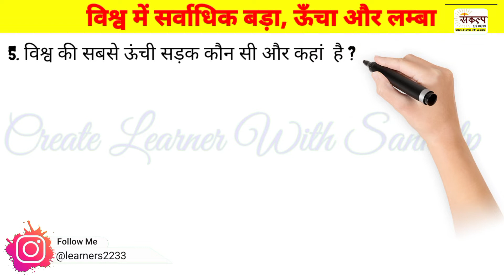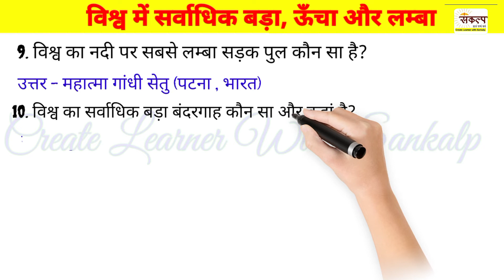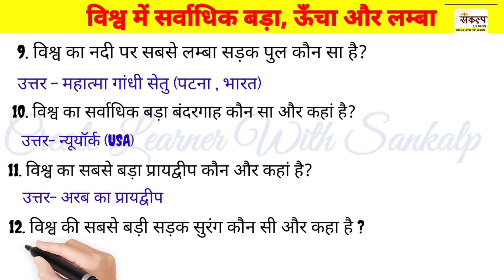🔴GkTop Most Questions For All Exam| विश्व से संबंधित जानकारी सभी जानें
Gk Top Most Questions For All Exam| विश्व से संबंधित जानकारी सभी जानें

About ➡️
Gk Important Questions For All Competitive exams and One Day Exam
Important Gk Practice

My second YouTube channel for amazing shorts video related News Gk GA Gs etc ..

Your Query
Gk
Gk Practice
Gk quiz
Gk Important Questions For All Exam
Gk Important quiz
sabse bda railway marg kha hai
sabse bda railway platform
sabse bdi Nadi
Vishwa me sabse bdi ndi kaun
vishwa me sabse chhoti ndi kaun
vishwa me sabse lambi ndi
vishwa me sabse bda praydweep
Gk questions practice for upssscpet
Gk practice for upssscpet
Gk practice for all exam
gk questions answer for competitive exams
gk important questions
gk questions for super tet
world longest river
world largest ocean
vishwa ka sbse bda Sagar
vishwa ki sabse vyast vyaparik nadi kha h
vishwa ki sabse badi sadak surang khan hai
world largest road tunnel
duniya ka sabse bda rajmarg
sabse bdi sadak surang
sabse bda delta
duniya ka sbse uchan jalprapat
world busy canal
world busy business river

Thank you so much Learner for watching ♥️